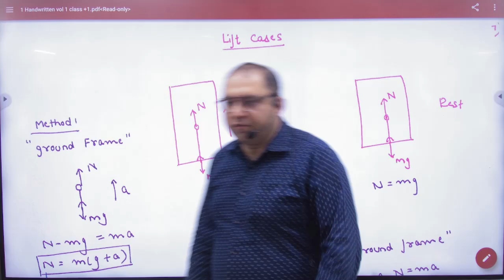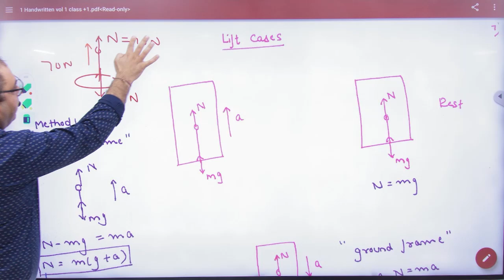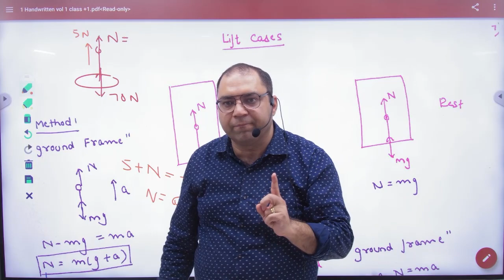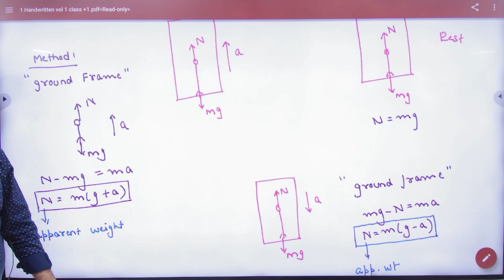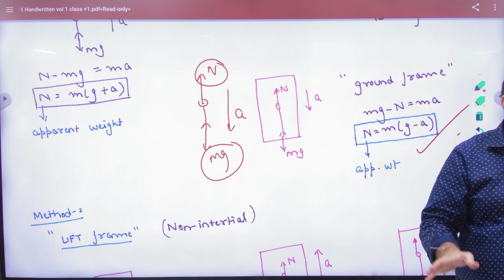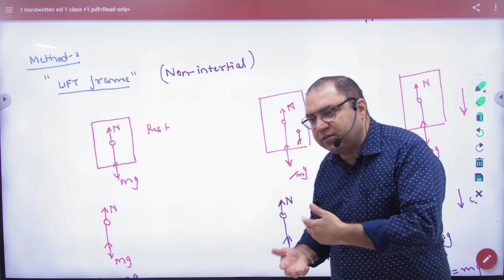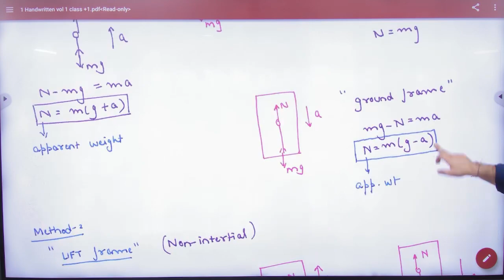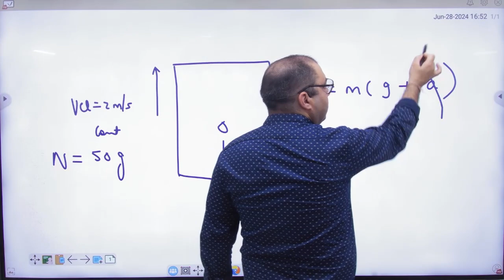0 Lift cases